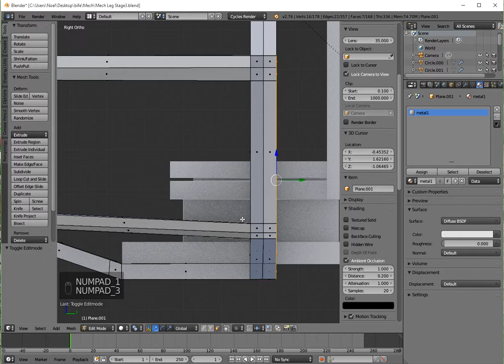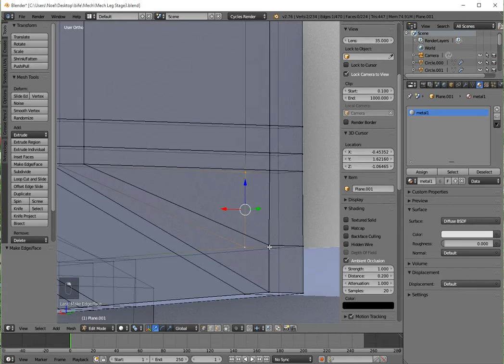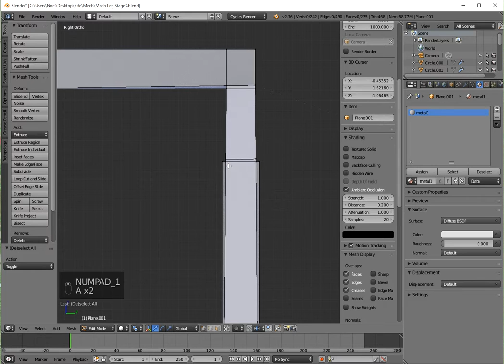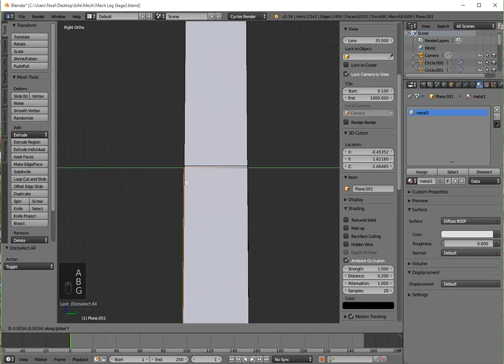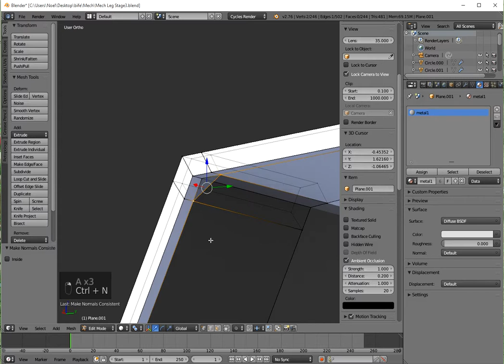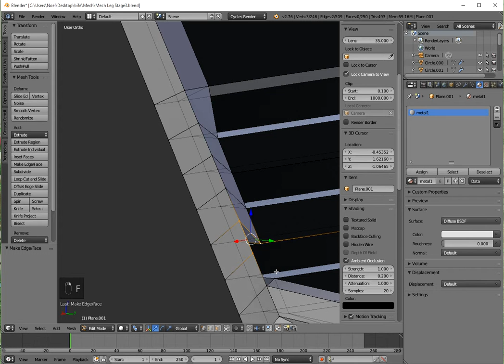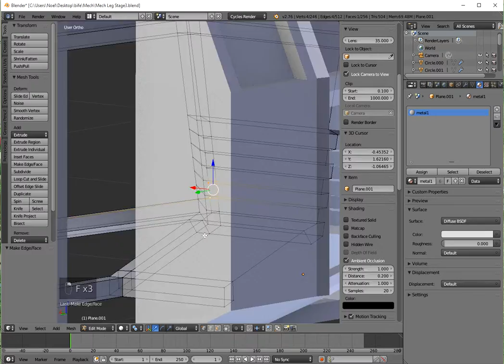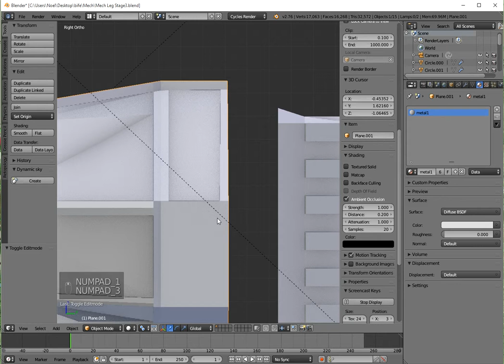Mech Construction - Cockpit6